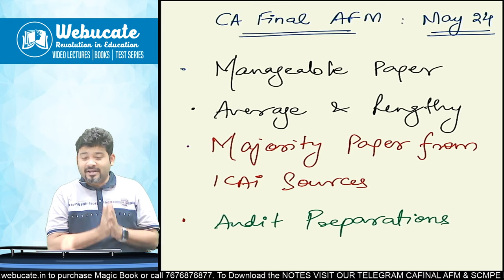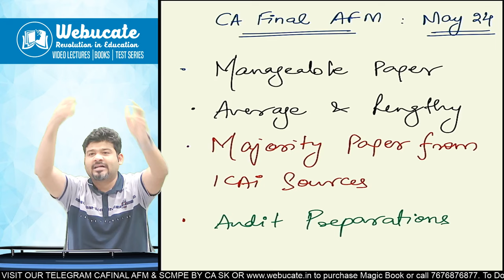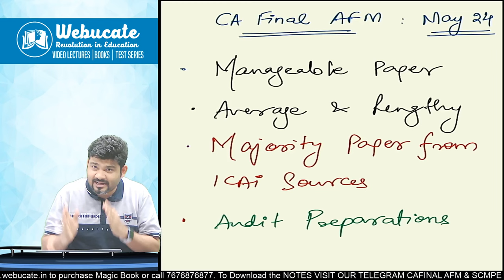CA FINAL AFM PAPER AND AUDIT PLAN